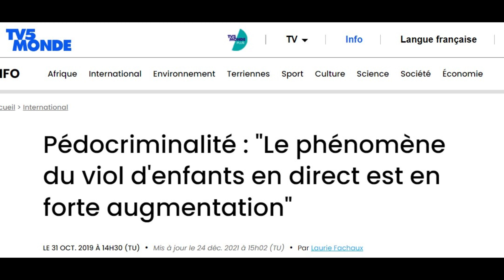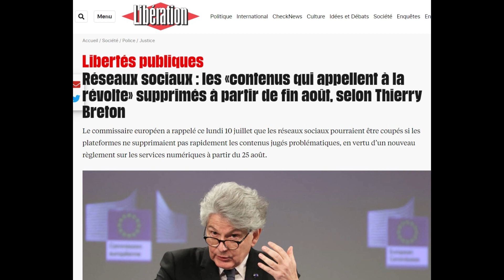Obéir ou désobéir, là est la question, parfois...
Je vous parle des moments où j'imagine que, pacifiquement, nous ne respectons plus certaines règles et qu'ainsi nous refaisons le monde.

Tous mes livres sont sur Amazon
Je suis également sur CROWDBUNKER en cas de censure de mon contenu par YT :
SOUTENEZ mon travail, ACHETEZ mes livres